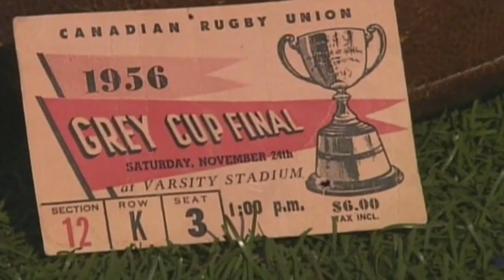SC Top 10 - Wacky CFL Moments